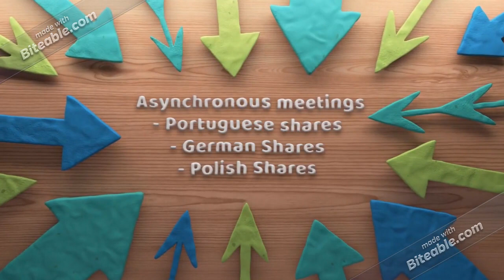Virtual Erasmus Meetings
Our virtual Erasmus&quot;Go green&quot; Plan